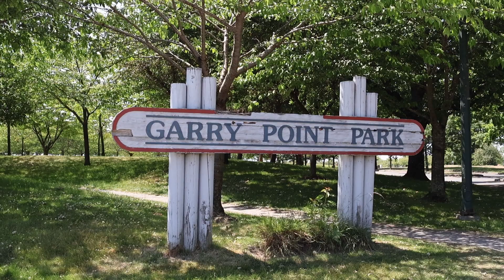3131 Richmond St, Richmond, BC